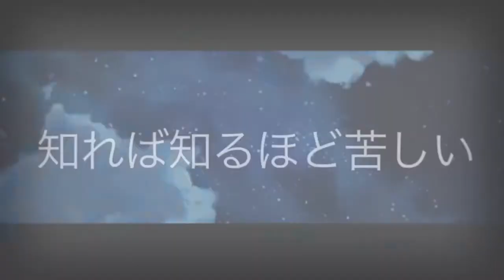「K☆C」Chiru Chiru | Multi-Fandom | MEP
I know two meps over one weekend WOAH
Okay this MEP ended up amazing! Im so proud of everyone!
If we got some of the characters wrong were sorry!!

Song: Chiru Chiru by REOL